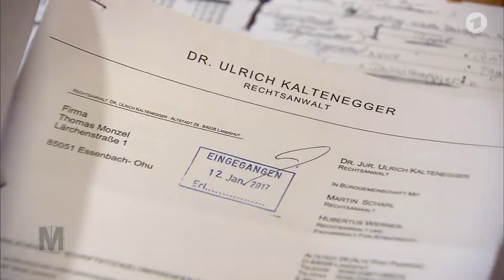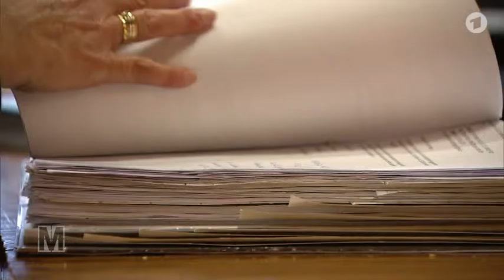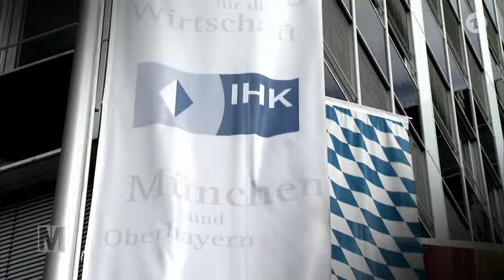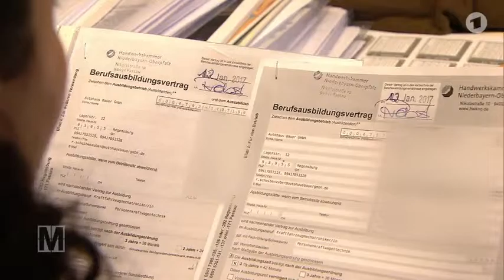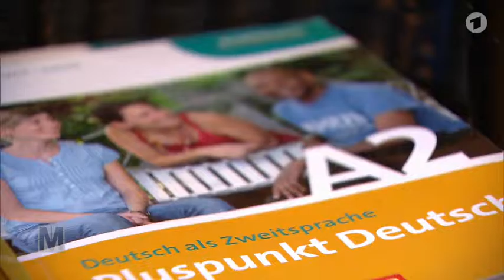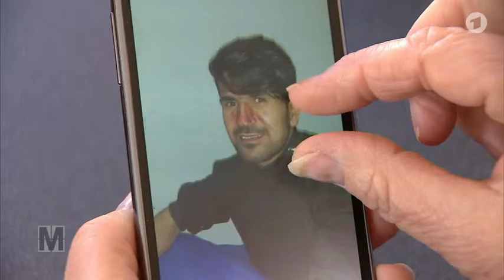Erst integrieren, dann abschieben Deutschlands absurde Asylpolitik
Es ist unglaublich, erst werden sie als "Facharbeiter" ins Land geholt und wenn sie sich dann integriert haben, werden Sie wieder abgeschoben.
Es ist seit mindestens 20 Jahren bekannt, dass gerade im Handwerk Leute gesucht werden.. da der Deutsche lieber auf der Couch sitzt und HartzIV Bezieher ist, statt Geld zu verdienen.

Generation: Leck mich am Arsch, ich brauche eh keine Rente ...

Hat Seehofer sich ja "gut" von Merkel abgeguckt .. was interessiert mich mein Geschwätz von Gestern .